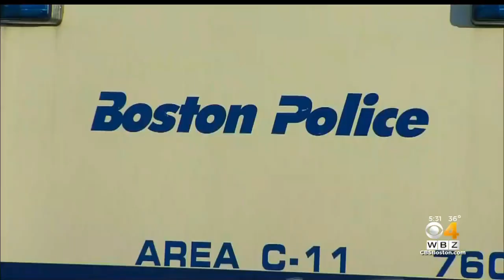Boston Man Charged With Killing Mother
A 22-year-old man is charged with killing his mother in Dorchester. WBZ-TV's Bill Shields reports.